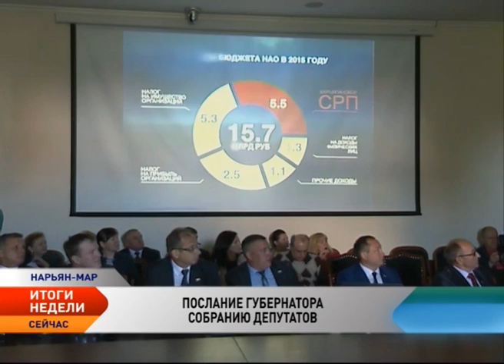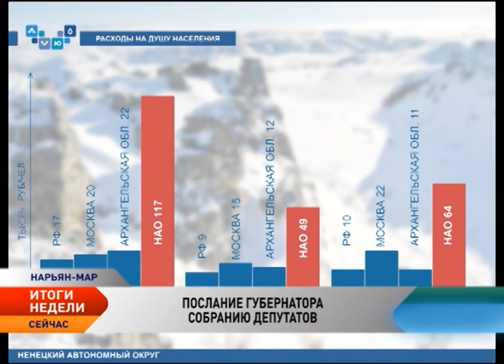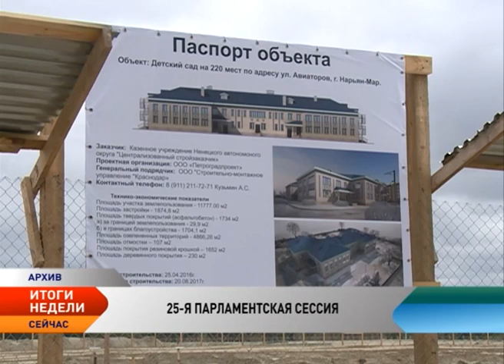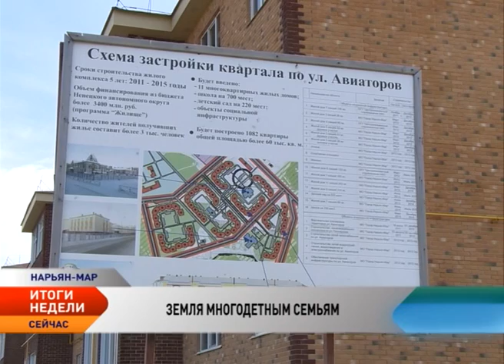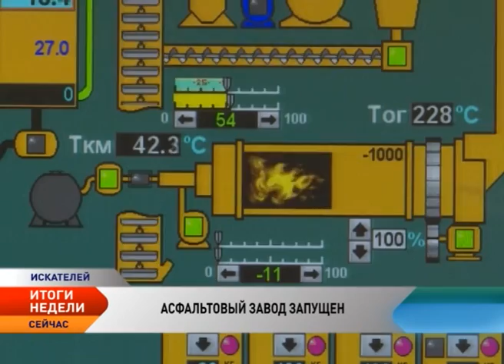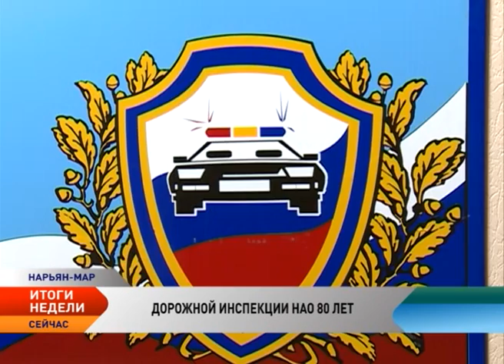Новости Ненецкого округа. Итоги недели ( с 27 июня по 03 июля 2016)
Новости Ненецкого округа:

Игорь Кошин представил Бюджетное послание Собранию депутатов Ненецкого округа.

Собрание депутатов НАО внесли поправки в Устав Ненецкого округа и бюджет на 2016-й год.

В НАО материнский капитал разрешат использовать на покупку средств реабилитации для детей-инвалидов.

В НАО внесены изменения в закон о предоставлении земельных участков многодетным семьям.